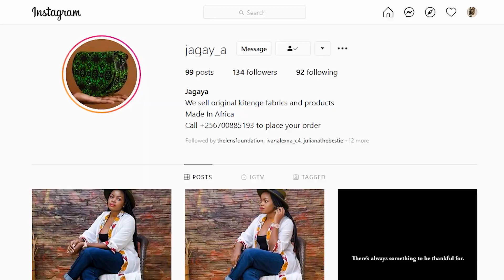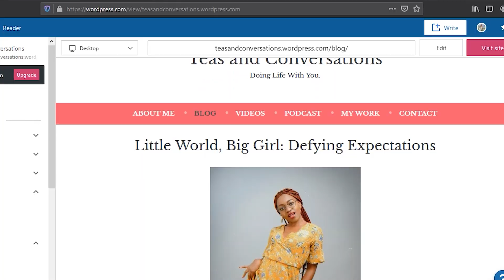Full-job or Side Hustle? | Which one should get more time?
Five Women sit down for a conversation about side hustles and gigs and whether or not they are worth it.
Side hustles have the capacity to change our lives, but just like our full time jobs, they need time and attention.